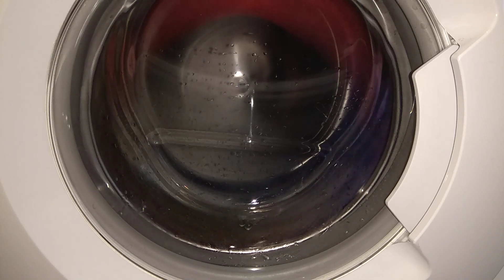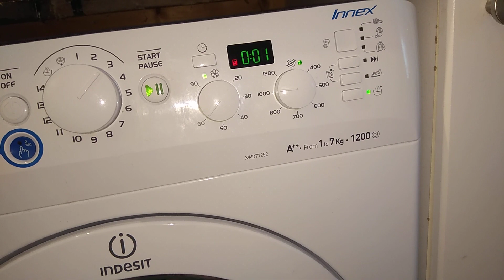Final spin and anti crease end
The final spin and anti crease end on my indesit innex 7KG 1200rpm spin